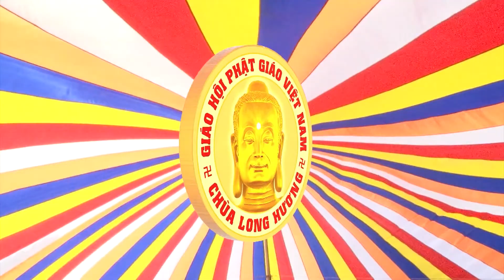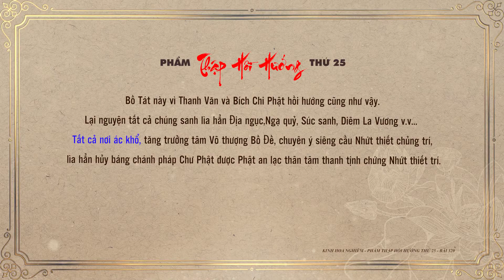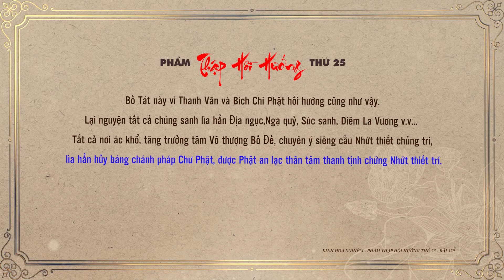Kinh Hoa Nghiêm 320 - Phẩm Thập Hồi Hướng - TT. Thích Tuệ Hải - Chùa Long Hương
✔️ Chiều ngày 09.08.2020, Thượng Tọa Thích Tuệ Hải thuyết giảng "Kinh Hoa Nghiêm" buổi giảng thứ 320 phẩm Thập Hồi Hướng thứ 25 tại Tổ Đường Chùa Long Hương.